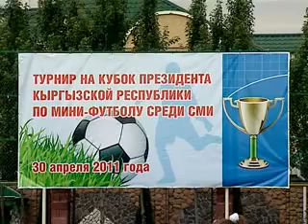Р.Отунбаева на турнире по мини-футболу.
30 апреля состоялся турнир по мини-футболу на Кубок Президента Кыргызской Республики, приуроченный ко Всемирному дню свободы печати, в котором приняли участие команды СМИ и компаний-партнеров мероприятия. Кубок чемпиона завоевала команда журнала «25 кадр».